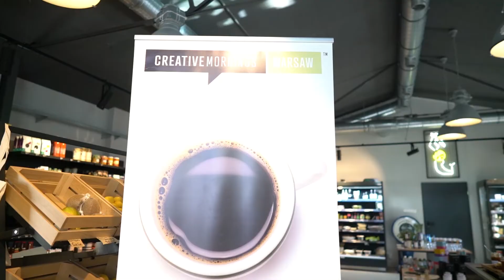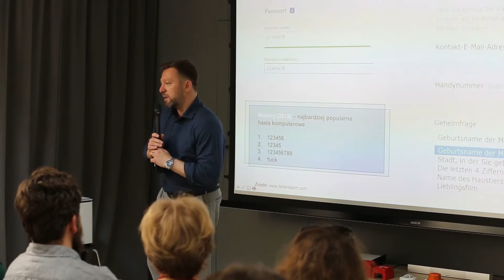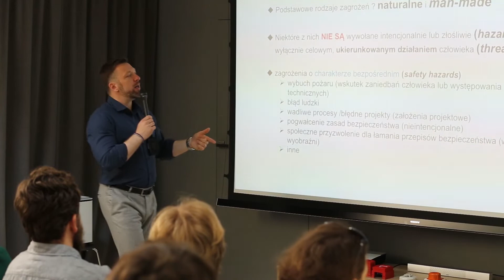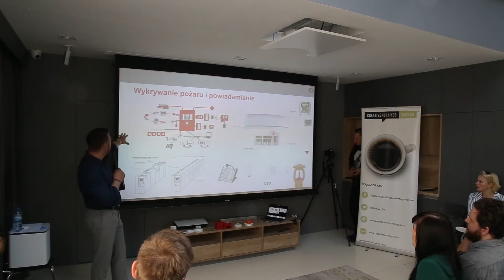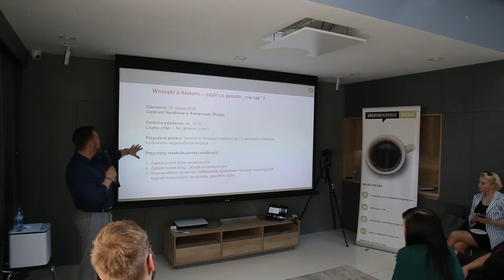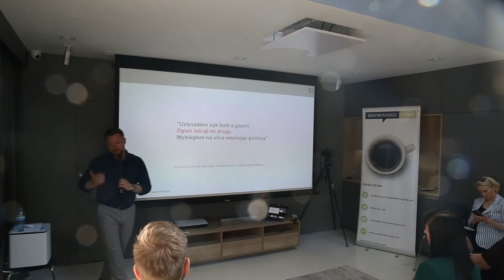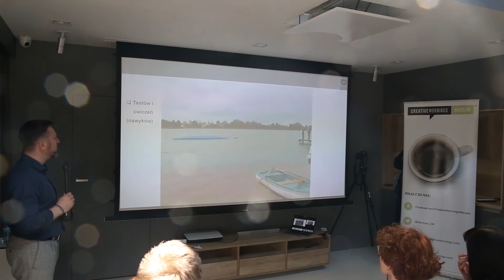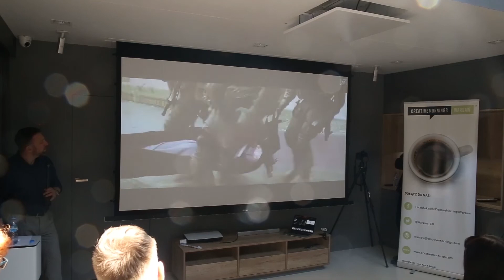Grzegorz Cwiek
Grzegorz Cwiek at CreativeMornings Warsaw, May 2019. Free events like this one are hosted every month in dozens of cities. Discover hundreds of talks from the world's creative community